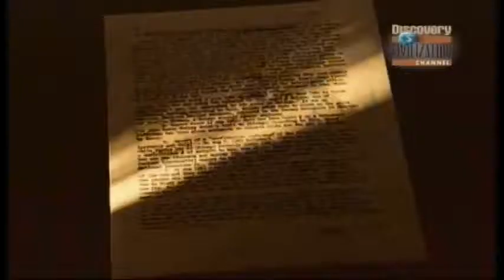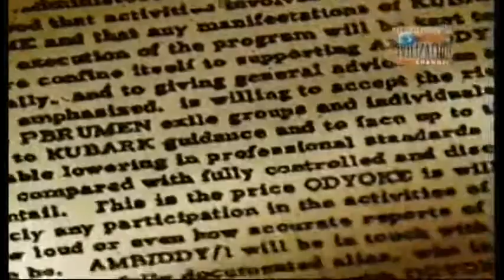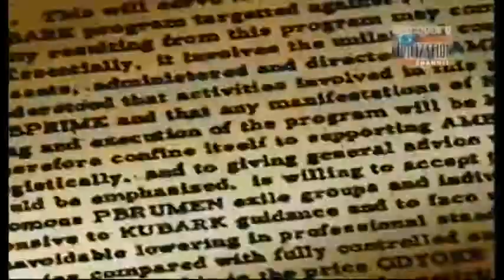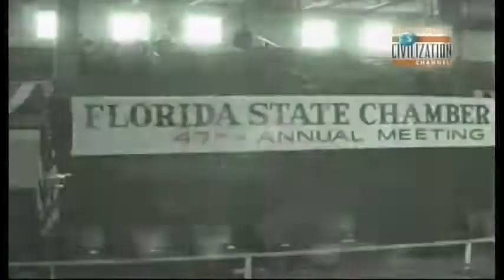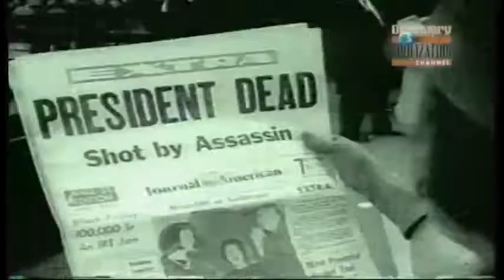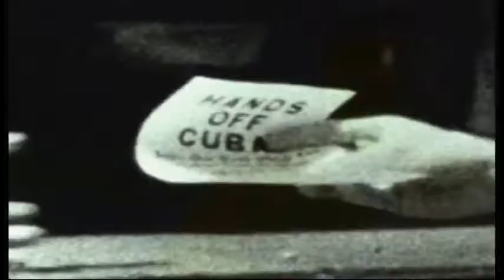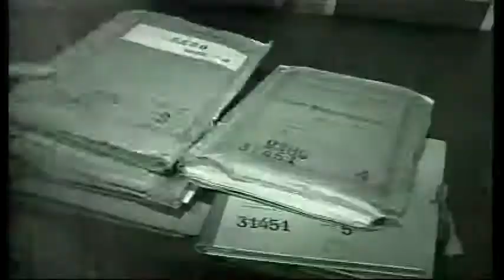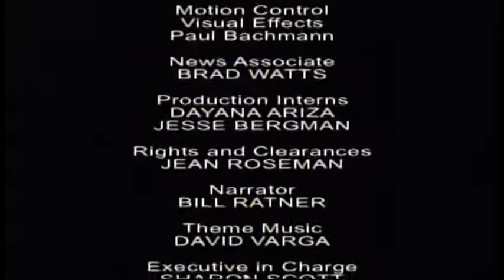Documentário dublado 2017 - Conspirações: O Assassinato de John Kennedy Documentário Completo